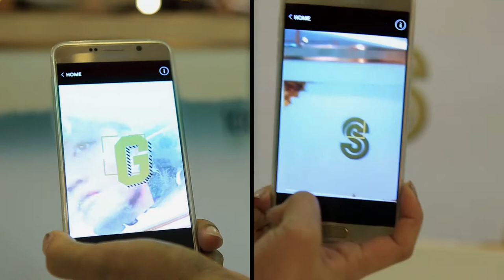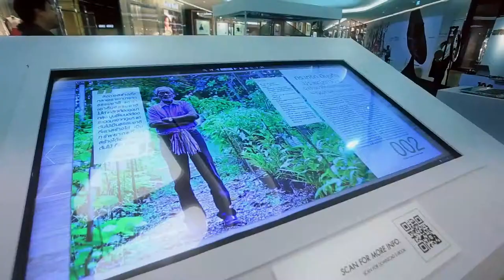NIA : Hologram 100 Faces Innovator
LINE: @anyi